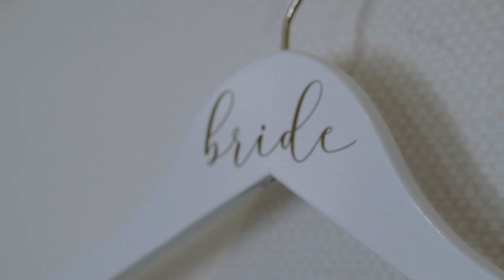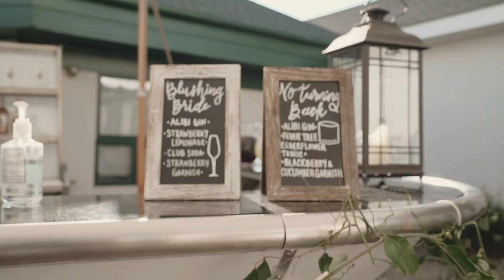FOUND - A Cinematic Wedding Video by Ethan Hoover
We deliver beautiful, music-driven videos for you to relive your day and an intentional, specialty experience that is designed to reduce stress, keep communication open and clear, and allow you to soak in every moment of your wedding day.

Simply put, for us, an excellent experience doesn't just apply to what you see, but also how you feel along the way.